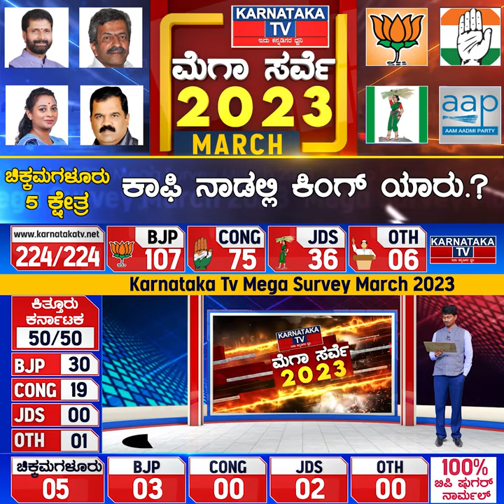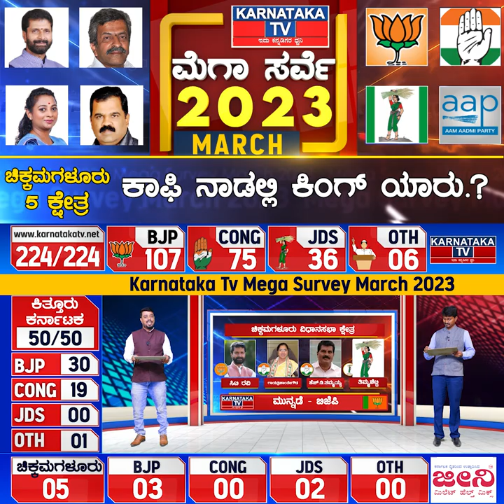ಚಿಕ್ಕಬಳ್ಳಾಪುರ 5 ಕ್ಷೇತ್ರ, ಬಿಜೆಪಿ ಎಷ್ಟು ಗೆಲ್ಲುತ್ತೆ.? | Karnataka TV March Survey 2023 | Karnataka News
dr k sudhakar,dr k sudhakar chikkaballapur,k sudhakar,dr k sudhakar mla,dr k sudhakar news,dr k sudhakar latest news,dr k sudhakar house,minister dr k sudhakar,dr.k sudhakar,dr. sudhakar k,dr k sudhakar on congress protest,dr k sudhakar campaign,dr k sudhakar speech,dr k sudhakar updates,dr k.sudhakar political exclusive,health minister dr k sudhakar,dr k sudhakar family photos,bjp candidate dr k sudhakar,basavaraj bommai on dr k sudhakar